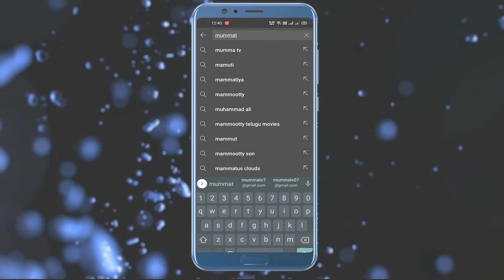Kahani बहू की जादुई रोटी: Saas Bahu Ki Kahaniya | Moral Stories in Hindi | Mumma TV Story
Watch new Hindi Story "बहू की जादुई रोटी" only on Mumma TV.